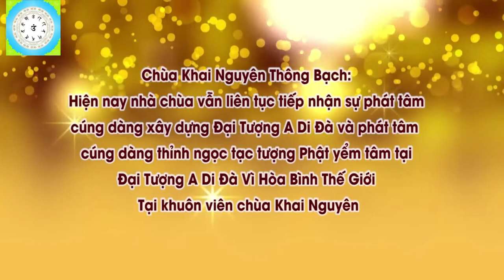Con Dự 2 Pháp Hội Quán Âm Nhưng Vẫn Chưa Cầu Được Con l Đ,Đ Thích Đạo Thịnh, Pháp Âm HD